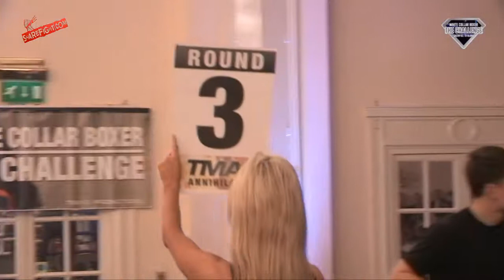The White Collar Boxer Challenge (3/2017) - Drew Grzyb Vs Alan Edwards